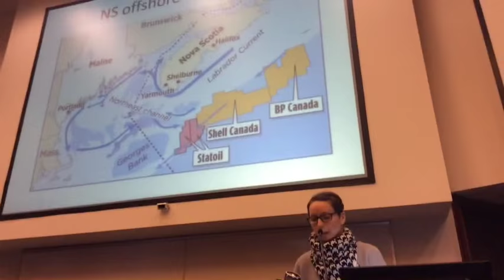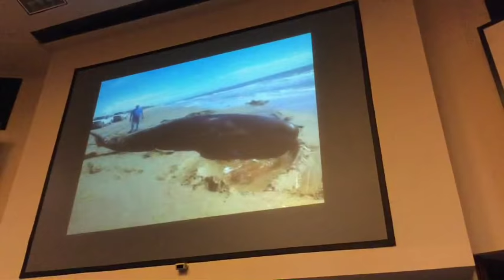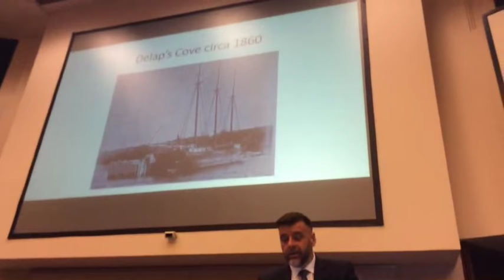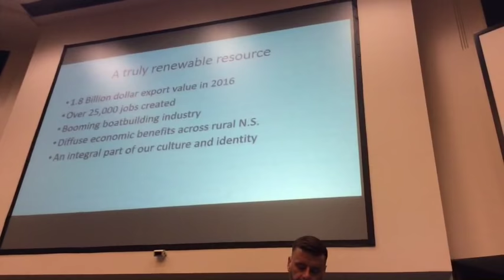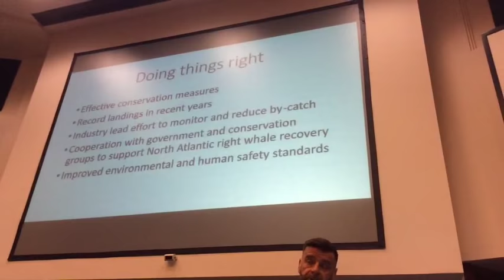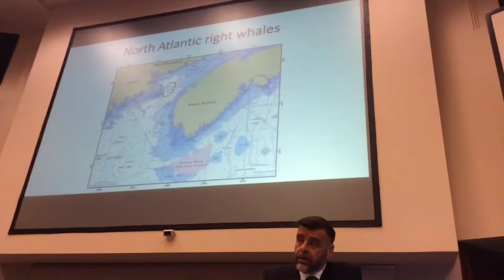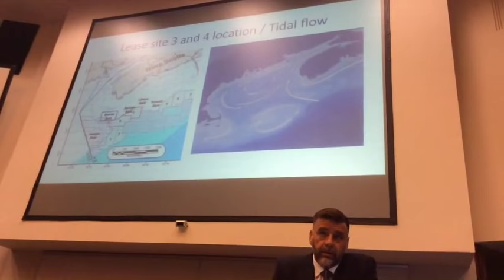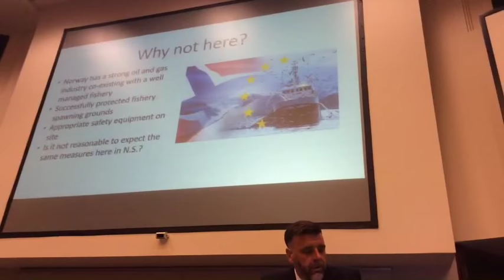Is Offshore Drilling Worth the Risk? Halifax Town Hall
Did you know that Big Oil has set its sights on drilling offshore Nova Scotia?

BP, the same company responsible for the Gulf Coast disaster that saw 4.9 million barrels of oil spilled, the death of 11 workers and devastating consequences for local fisheries, economies and communities, is planning on drilling three exploratory wells this Spring. They have the approval of the Trudeau government to do it at unprecedented depths, deeper than at the Deepwater Horizon rig!

From March 20 to 22 2018 the Council of Canadians hosted a coastal speakers tour in Halifax, Shelburne and Lunenburg featuring Antonia Juhasz and Colin Sproul on the risks of offshore drilling Nova Scotia alongside a Council of Canadians representative and a local speaker.

Antonia is an investigative journalist, energy analyst and author of Black Tide: the Devastating Impact of the Gulf Oil Spill. Colin is a fifth generation lobster fisherman and spokesperson for the Bay of Fundy Inshore Fishermen's Association.

This event took place in Halifax on March 20 2018.